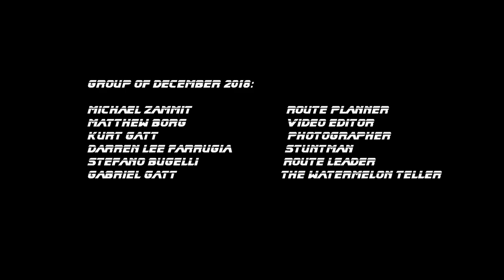Sicily December 2018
From Pozzallo to Siracusa, Taormina, SS185, LinguaGlossa, North of Etna, Belpasso, SS121, Enna and back. A Trip to remember :)